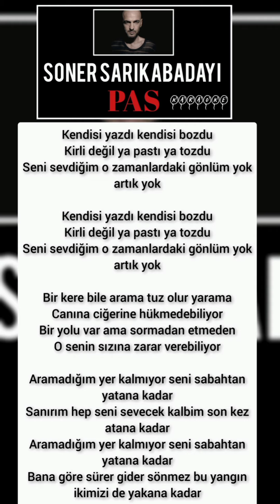Soner Sarıkabadayı - Pas (Karaoke / Enstrümantal Versiyon)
Touche adında efsane underrated bi grup var lütfen takip edelim. Canlılarda istekleri falan da yerine getiren koca yürekli efsaneler. Murat Dalkılıç şarkıları da ara yapıyorlar. Takip edelim lütfen! 😊

Kendisi yazdı kendisi bozdu
Kirli değil ya pastı ya tozdu
Seni sevdiğim o zamanlardaki gönlüm yok artık yok

Bir kere bile arama tuz olur yarama
Canına ciğerine hükmedebiliyor
Bir yolu var ama sormadan etmeden
O senin sızına zarar verebiliyor

Aramadığım yer kalmıyor seni sabahtan yatana kadar
Sanırım hep seni sevecek kalbim son kez atana kadar
Bana göre sürer gider sönmez bu yangın ikimizi de yakana kadar

! HERHANGİ bir telif hakkı amaçlanmamıştır. Amaç, öğretim ve ulaşım üzerine dayalı insanların Soner Sarıkabadayı'nın Pas şarkısını karaoke halinde seslendirmesi için yapılmıştır. :)

Soner Sarıkabadayı Pas O Ses Türkiye Soner Sarıkabadayı Pas O Ses Türkiye Pas Soner Sarıkabadayı Pas Akustik